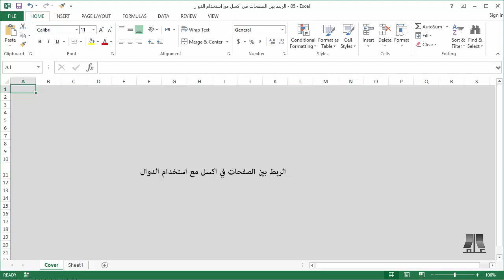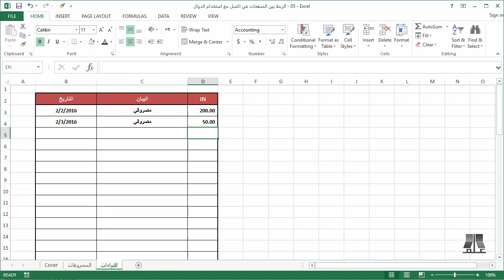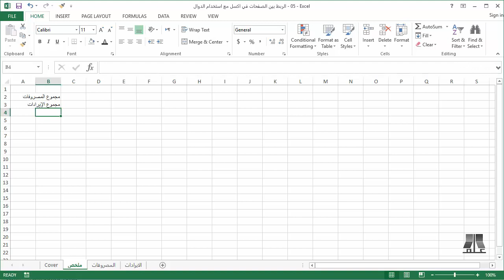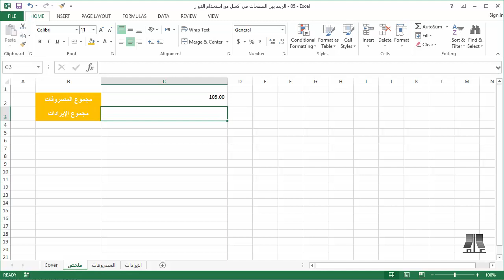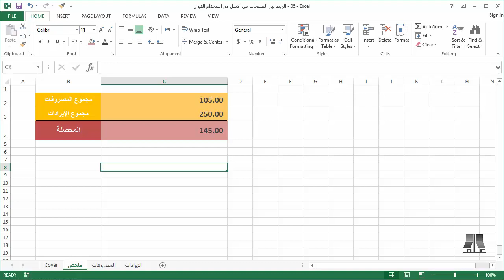1 - 5 الربط بين الصفحات في إكسل | دورة مقدمة إلى إكسل Introduction To Excel